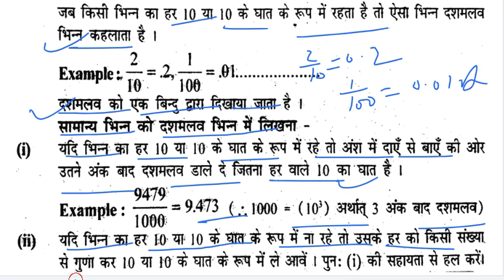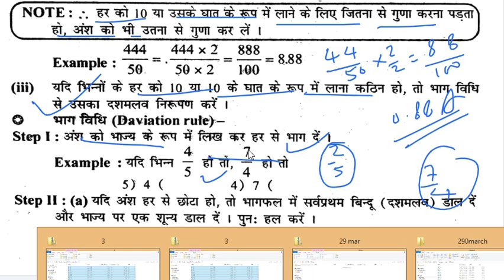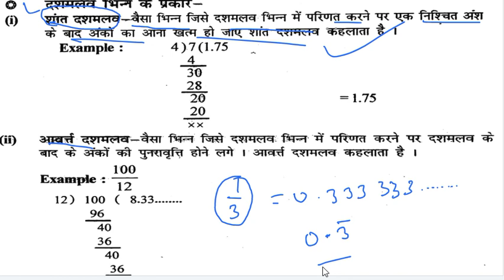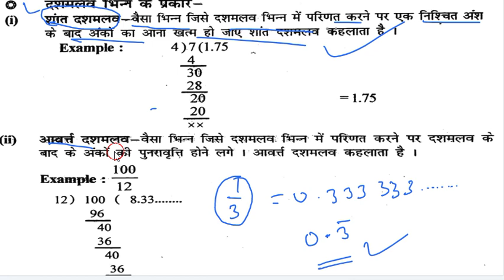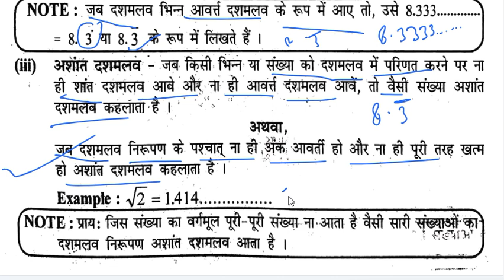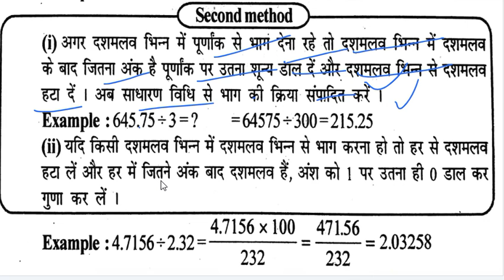Maths_Tricks, point to fraction दशमलव; Decimal जड़ से 🤗 सीखें, सभी exams के लिए